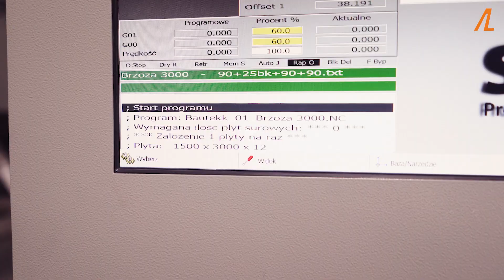Ploter frezujący CNC 2131 Expert w Centrum Produkcyjnym BAUKRANE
Ploter frezujący CNC 2131 Expert od firmy SERON to wysokiej klasy maszyna, która w Centrum Produkcyjnym BAUKRANE wspomaga realizację nowoczesnych systemów szalunkowych, m.in. BAUTEKK oraz BAUFRAME. Maszynę cechuje duży obszar roboczy oraz rozkrój formatów z prędkością do 50 m/min. Jesteście ciekawi jak maszyna ta radzi sobie w naszym centrum? Zobaczcie sami.